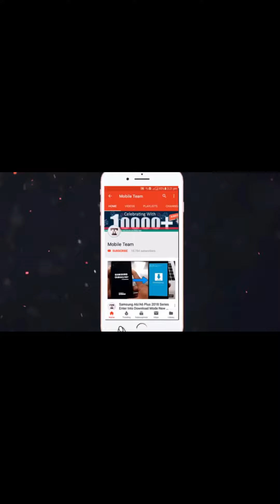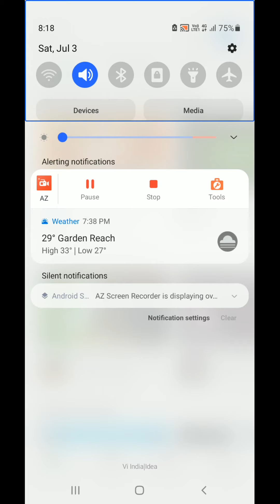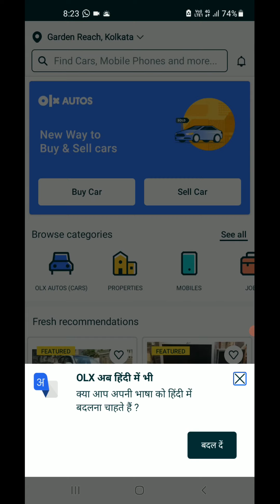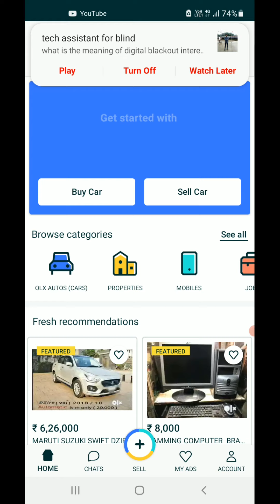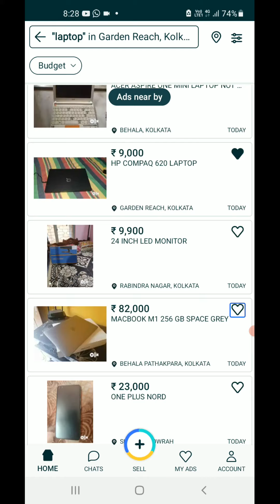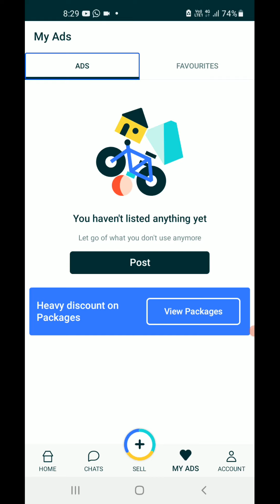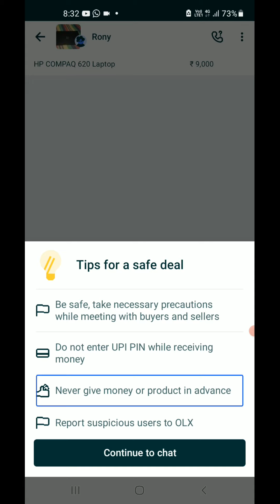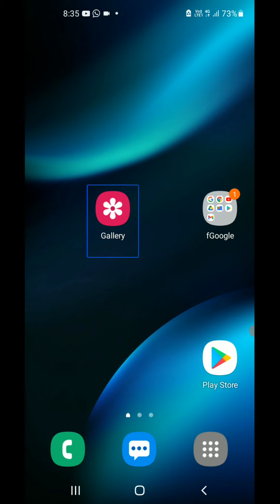how to use OLX in a fully accessible for blind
OLX India
blind user